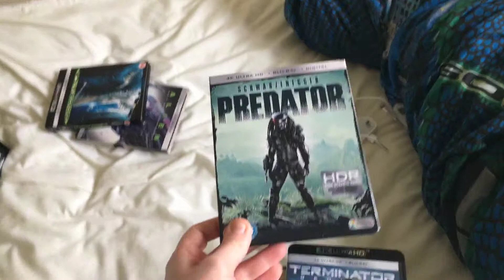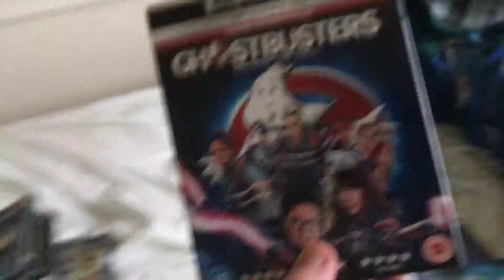My 4K Bly-Ray Collection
I show off my 4K collection!